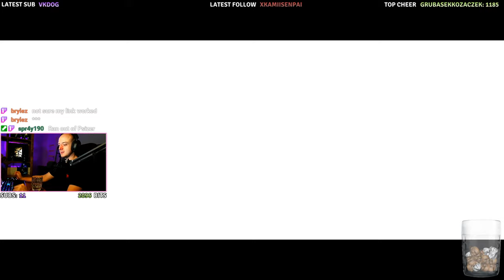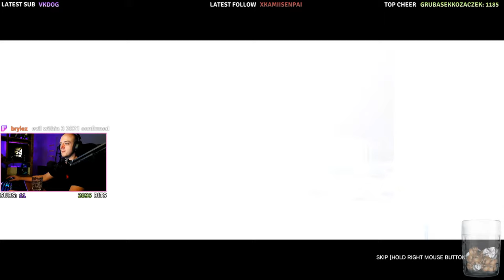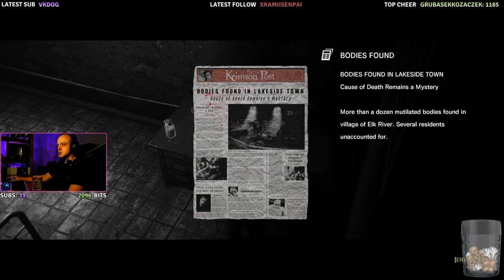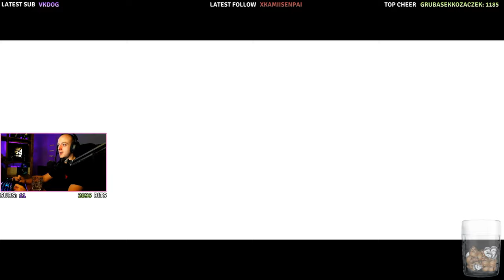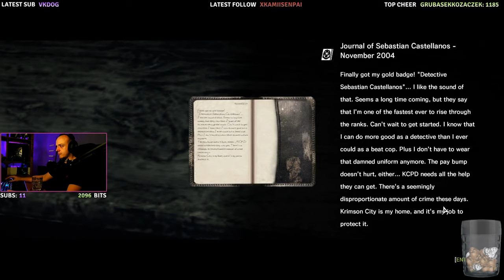Sharpypus Plays: The Evil Within #1 (Anxiety, Stress & Adrenaline - I choose YOU!)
Howdy All, This was my first time playing 'The Evil Within', It's available now with Xbox Game Pass at the time of making this video. I had a few people request it on my discord. So far, I'm really enjoying it but god damn, anxiety and stress levels THROUGH THE ROOF.. I'm not one to normally play scary games ( ͡° ͜ʖ ͡°) Yikes!
★ Streaming on Twitch Mon-Thu from 21:30​ CET (Central European Time)